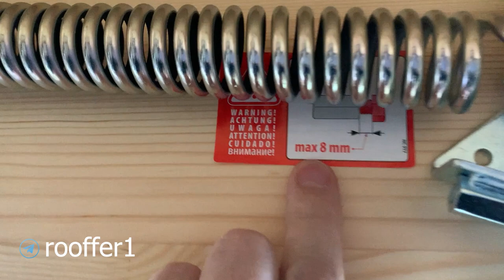Установка чердачной лестницы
В этом видео, мы сделали обзор на нестандартный вариант установки чердачной лестницы Факро. Нестандарт заключается в длине - 3,66 м.п., по факту высота потолка 3,4., пришлось немного даже подрезать. Так как у лестницы крышка не очень утепленная, всего 30 мм пенопласта, мы сверху установили еще дополнительно короб толщиной так же 30 мм. Так же данная лестница имеет удобный поручень, который дополнительно помогает держаться и делает пользование лестницы более безопасным.